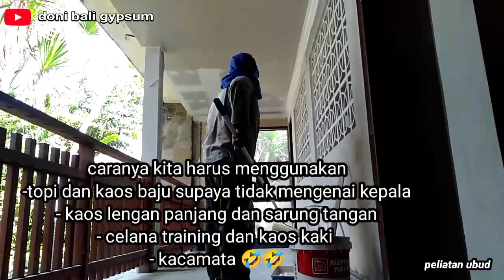Cara mengecat plafon rumah yg benar#caramengecatmenggunakanrol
cara mengecat plafon rumah
Jangan lupa pakai alat pelindung diri
dengan menggunakan atribut topi dan kaos untuk penutup kepala kaos lengan panjang sarung tangan kaos kaki dan kaca mata
Demikian dari semoga bermanfaat

TERIMAKASIH 🙏

tag,
cara mengecat plafon dengan roll, cara cat plafon gypsum, cara mengecat plafon rumah,cara mengecat plafon dengan roll, cara cat plafon gypsum,